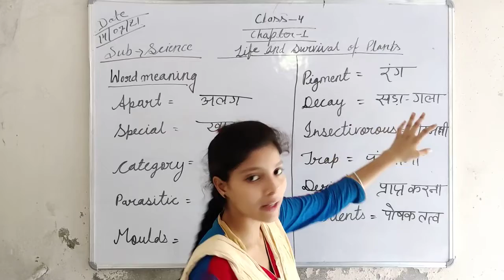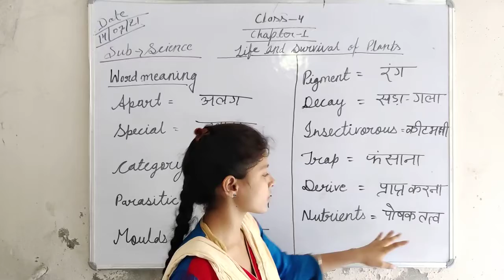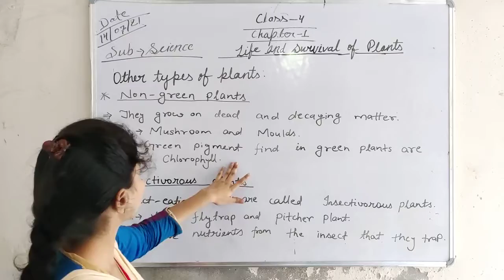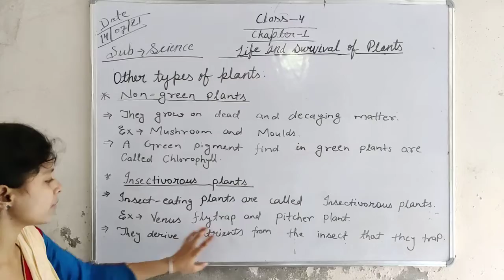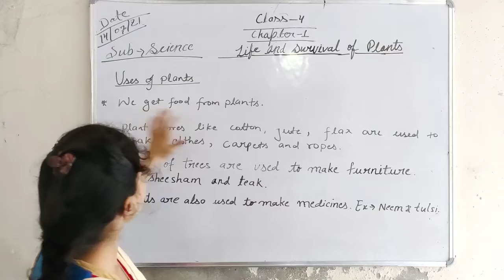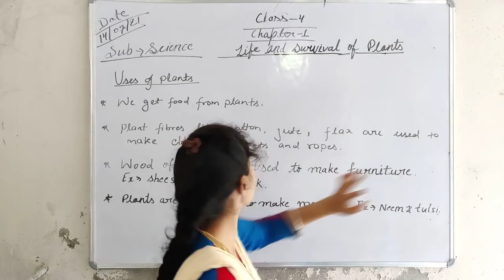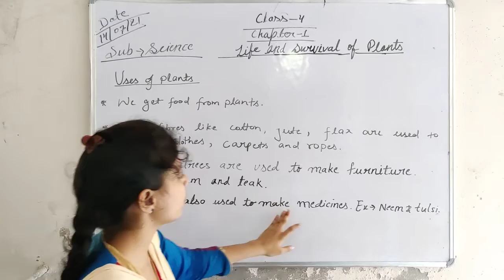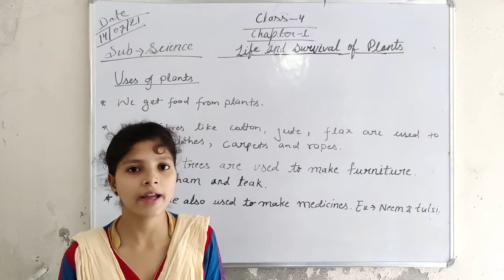CBSE/CLASS4/SCIENCE/L4/LIFE AND SURVIVAL OF PLANT/POOJA MISS